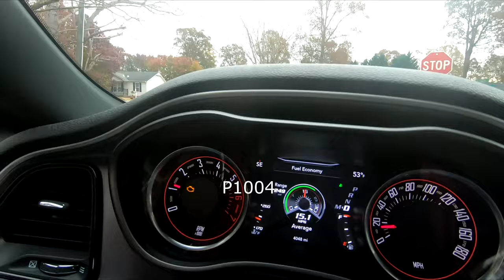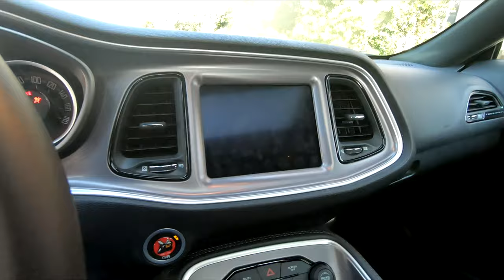P1004 on my new Dodge Challenger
My new 2019 thows a Check Engine Light!